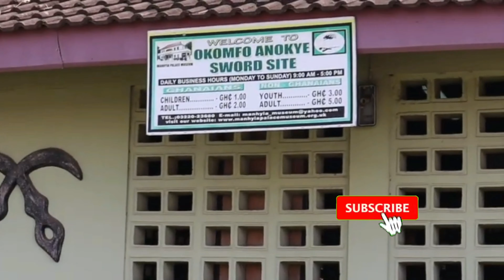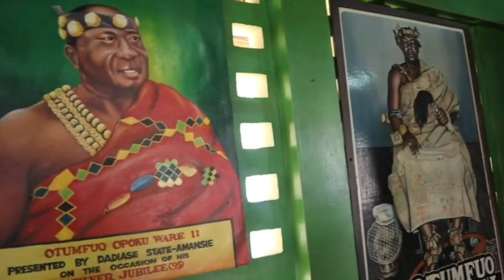The hidden "secret" of Asanteman😳, Kumasi || Ghana 🇬🇭 West Africa..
hi am Minah Clusq, welcome back to my channel and today we are exploring Kumasi in the Ashanti region,  and we making our first stop over at the Okomfo Anokye sword site, ... if you are new here, please click on the subscription button to be part of this lovely 💕 fam👪 ...

👇Do enjoy🤗

Become part of this lovely family 👪

bensounds_hey_copyrighted_free_music

facebook; mina m. amanor
twitter; MinahClusq _

editor
VLLO
Power Director.